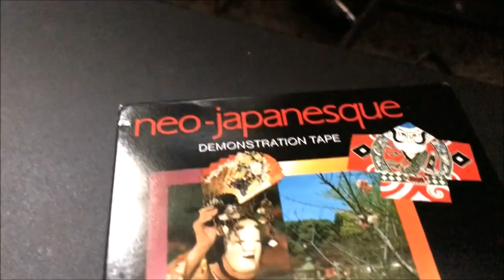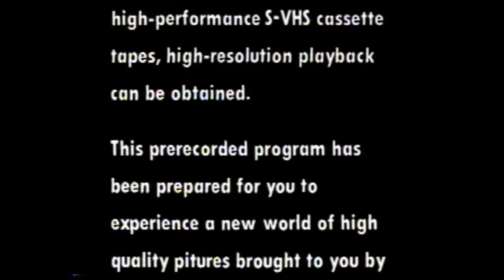Neo-Japanesque: The JVC Super VHS Demo Tape from 1987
I discovered this SVHS demo tape on eBay and hesitated to purchase it for a while, then finally grabbed it.  I've never seen one like it before and wanted to share it with you.  Unfortunately, when I put the entire demo on YouTube, it was copyright struck and banned worldwide.  This last attempt was my 3rd attempt and it looks like it may be "legal".  I thought it was the music they didn't want, so I changed the original music.  Not at all.  It was "images" of sky, flowers, clouds and water that was being barked at.  Here is a cut version for your enjoyment.  Super VHS is definitely more watchable than standard VHS as you'll see here.  Other than the introduction music, everything after the JVC logo is original Hi-Fi Stereo audio from the tape.

Super VHS and the SVHS Logo are registered trademarks of the Japan Victor Company.